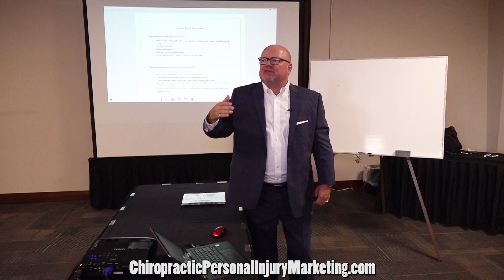The #1 Chiropractic Personal Injury Attorney Marketing Strategy